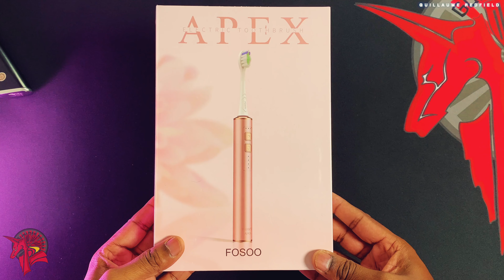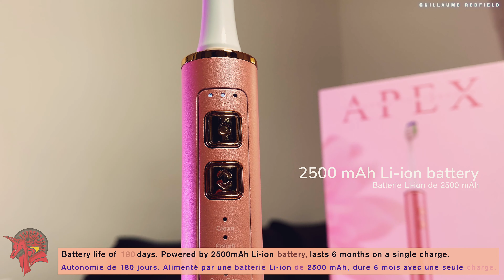Best budget electric toothbrush 2021 - FOSOO APEX Electric Toothbrush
0:00 : Introduction
0:27 : In the box
1:30 : Brush head
2:08 : Specs
2:47 : Charger
3:11 : Different modes
3:27 : Switching on the Fosoo APEX
4:27 : Colors
4:37 : Waterproofing
4:53 : Price

Lights in Action by Artificial.Music